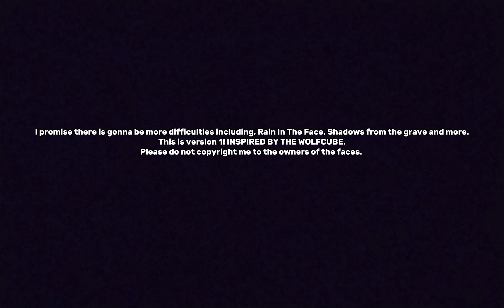Custom Geometry Dash Faces! (Version 1.0)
I promise there is gonna be more. (On version 1.5 or 2.0).